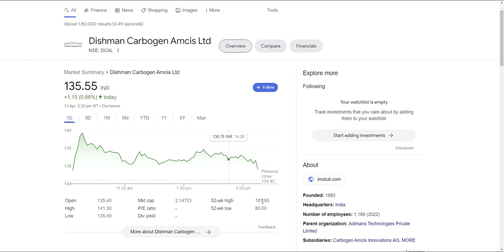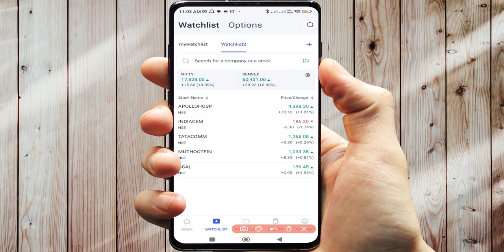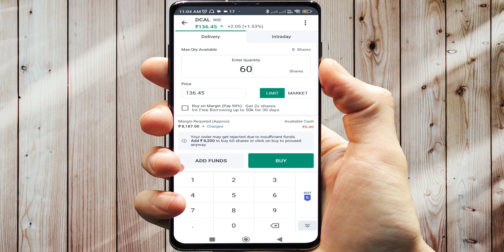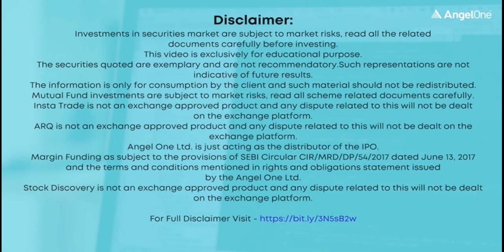DCAL Stock Latest News / Dishman carbogen share latest news | dishman carbogen share analysis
DCAL Share Latest News / Dishman carbogen share latest news | dishman carbogen share analysis